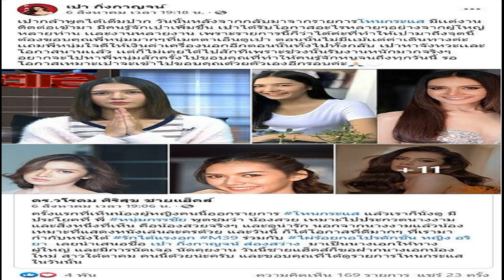แซมมี่ ให้กำลังใจ ไอซ์ รับมือไอจีป่วน เชื่อทุกอย่างจะคลี่คลาย ดีใจเห็นพี่สาวมีความสุข นับวันรออุ้มหล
แซมมี่ ให้กำลังใจ ไอซ์ รับมือไอจีป่วน เชื่อทุกอย่างจะคลี่คลาย ดีใจเห็นพี่สาวมีความสุข นับวันรออุ้มหลาน
ส่งอีกหนึ่งกำลังใจให้ ไอซ์ อภิษฎา เครือคงคา หลังเจอไอจีป่วนแฉแรง “ใช้สามีร่วมกัน” สำหรับนางเอกสาวสวย แซมมี่ เคาวเวลล์ ที่กำลังจะมีผลงานละคร สายรุ้ง ทางช่องวัน ทั้งนี้เจ้าตัวยอมรับว่าลึกๆ แล้วรู้สึกเป็นห่วง แต่เชื่อว่าพี่สาวคนสนิทรับมือได้เพราะมีทัศนคติที่ดี รวมถึงดีใจที่เห็น สาวไอซ์ มีความสุข พร้อมกับนับวันรออุ้มหลาน
ในฐานะที่อยู่แก๊งเดียวกัน รู้มาก่อนไหมว่า ไอซ์ อภิษฎา ถูกขอแต่งงานและมีน้อง? “เรื่องมีน้องก็คือรู้พร้อมกับทุกคน แต่ว่าก่อนหน้านี้ก็รู้ว่าพี่ไอซ์อินเลิฟนะกับใครอะไรใดใด คือมีรู้มาบ้างแต่เราก็ไม่ใช่สายถามเจ๊าะแจ๊ะอะไรไง แต่เจอพี่ไอซ์กี่ทีก็ดูเขาสวยขึ้น ดูแฮปปี้ ชีวิตมีความสุข ไม่ได้มีเรื่องอะไรให้เครียด เราก็เออ…โอเคพี่ไอซ์รอดแล้ว (หัวเราะ) พี่ไอซ์แฮปปี้น้องก็ดีใจ”

ตามข่าวที่ออกมาบอกว่าผู้ชายคนนี้รวยระดับ Top5 ของฝรั่งเศส? “ค่ะ…ถ้าเป็นตามข่าวก็ดีใจ จริงๆ เขาก็เหมาะกันนั่นแหละ ทางเราก็คือ ไอซ์ อภิษฎา ไง เรียกว่าคู่ควรเหมาะสม ลูกออกมาต้องน่ารักแน่ๆ เลย อีกอย่างพี่ไอซ์นี่เขาเป็นสาวในฝันของผู้ชายแทบจะทั้งประเทศ ทำงานเก่งด้วย สวยอยู่แล้ว แล้วก็เป็นคนที่ฉลาด ความคิดดี พี่ไอซ์ก็คือครบอ่ะ”
ยินดีกันได้ไม่กี่วันก็มีเรื่องให้ตกใจ กรณีที่มีไอจีมาป่วนไอซ์? “ต้องบอกก่อนว่าหนูไม่ค่อยได้คุยกับพี่ไอซ์ในเรื่องของส่วนตัว สนิทกันก็จริงแต่ว่าเหมือนเราก็จะให้สเปซของกันและกัน แต่ตั้งแต่มีกระแสข่าวนี้มาหนูก็ยังไม่ได้คุยกับพี่ไอซ์เลย แต่หนูเห็นว่ามันมีกลิ่นอะไรบางอย่างมาอยู่แล้วเพราะก็เป็นหนึ่งในคนที่โดนไอจีหลุมนี้มาคอมเมนต์เหมือนกัน แต่ตอนนั้นไม่ได้เอ๊ะอะไร คิดว่าไม่น่าจะมีอะไรมั้ง อาจจะแบบแค่ป่วน แต่อยู่ดีๆ ก็เป็นกระแสขึ้นมาก็แอบตกใจเหมือนกัน”
ห่วงสภาพจิตใจไอซ์ไหมเพราะกำลังท้องอยู่ด้วย? “คือหนูกลัวว่าพี่ไอซ์จะเครียด แต่หนูเชื่อว่าพี่ไอซ์เป็นคนลำดับความคิดได้ดี บวกกับทัศนคติเขาดี เลยคิดว่าเขาน่าจะจัดการความเครียดได้ แต่ก็เป็นห่วงแหละ อีกอย่างที่หนูเห็นในไอจีเขาค่อนข้างที่จะแฮปปี้ไปเที่ยวพักผ่อนอยู่ก็ให้เขาได้เต็มที่กับตรงนั้นก่อน เดี๋ยวกลับมาก็น่าจะได้เจอกัน แต่ก่อนหน้านี้ก็มีวิดีโอคอลคุยกันแสดงความยินดี เท่าที่เห็นพี่ไอซ์เขาก็แฮปปี้ ร่าเริงยิ้มสดใสมาก”
แรงอยู่กับข้อความที่บอกว่า “ใช้สามีร่วมกัน”? “ใช่ๆ คือหนูว่าทางฝั่งนั้นเขาก็คงต้องการทำทุกวิถีทางหรือสรรหาคำพูดต่างๆ ที่จะทำร้ายได้มากที่สุดแหละ (มั่นใจในตัวพี่สาวว่าไม่ใช้สามีร่วมกับคนอื่นแน่นอน?) ใช่ค่ะ พี่ไอซ์เป็นคนคิดหลายตลบ การที่เขาตัดสินใจจะหยุดที่ใครหรือใช้ชีวิตต่อไปยังไง เขามีการวางแผนมาทั้งหมดแล้ว ไม่ใช่แค่ปีสองปี แต่พี่ไอซ์มองภาพรวมที่ไกลไปกว่านั้นแล้วด้วย บางทีเราก็ยังมีปรึกษากับพี่ไอซ์ ซึ่งพี่เขาก็เป็นหนึ่งคนที่เราเชื่อใจและสบายใจที่จะคุยด้วย